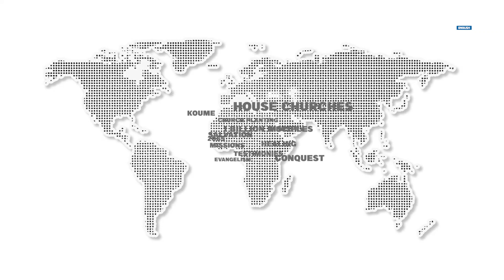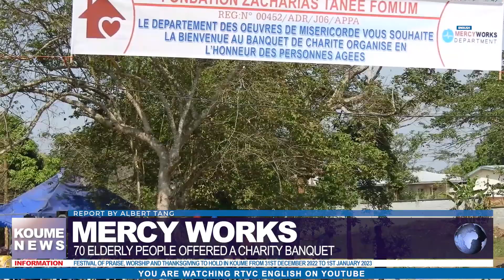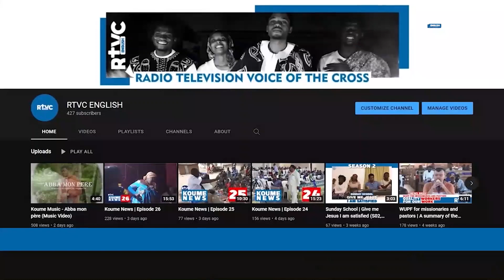Koume News | 50th Edition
News on our ministry from the base in Koume to the ends of the earth